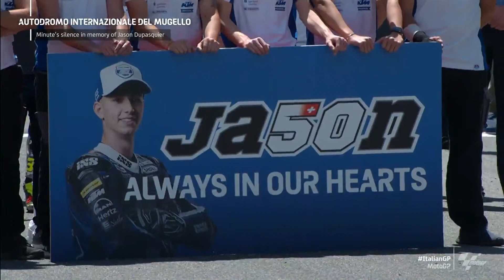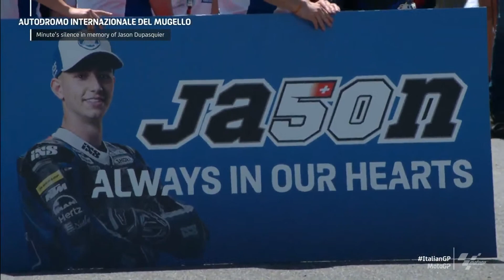LIVE: Remembering Jason Dupasquier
LIVE 📡: The MotoGP paddock pauses for a minute of silence in honour of Jason Dupasquier